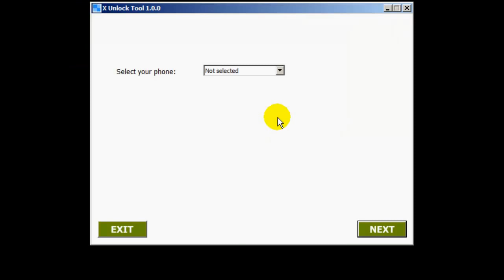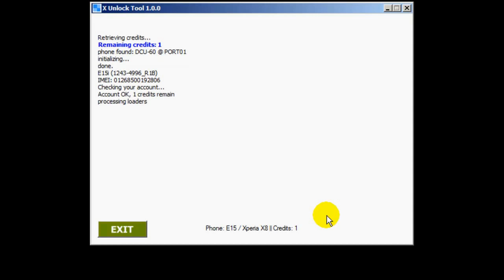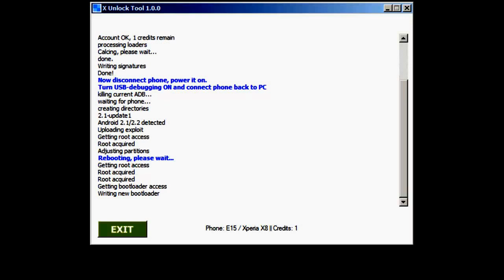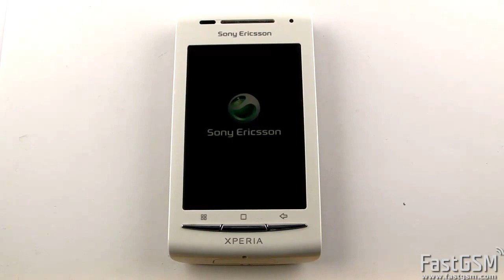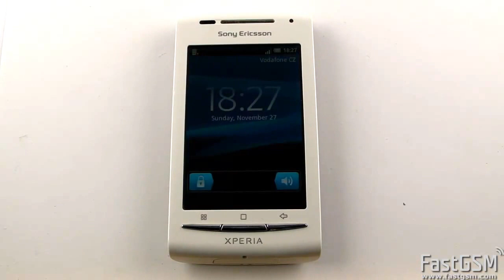How To Unlock Sony Ericsson Xperia X8 (E15)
Want to unlock Sony Ericsson Xperia X8 (E15)? This video will show you how to unlock your Xperia X8 with FastGSM. Cell phone unlocking codes and affordable unlocking software available. Take the first step and set yourself free. Visit today and unlock Xperia X8.

FastGSM unlocking technology offers end-users an opportunity to unlock the most well known cellular brands on the market today such as; the latest Android-powered Samsung phones, BlackBerry, HTC, LG, Pantech, Huawei, Apple iPhone and Motorola.

Unlocking a Sony Ericsson Xperia X8 cell phone via USB does not require experience or advanced technical knowledge and to complete the network unlock process consumers only need a computer with a Microsoft Windows 7, XP, or Vista operating system, an Internet connection and USB cable.

It's your phone...take control of it!

FastGSM server is an online learning portal that helps wireless users complete the cell phone unlocking process. Take the first step and free yourself at FastGSM.com. 5,000+ phones supported worldwide.

Please leave a comment - We value your feedback